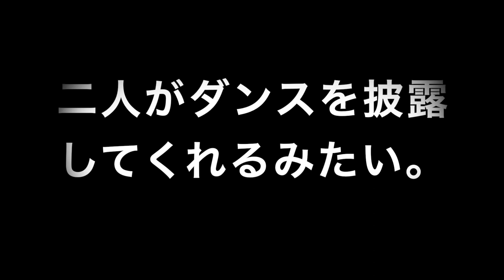Osaka Vlog#1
関西流儀に行った際に撮ってみました〜。